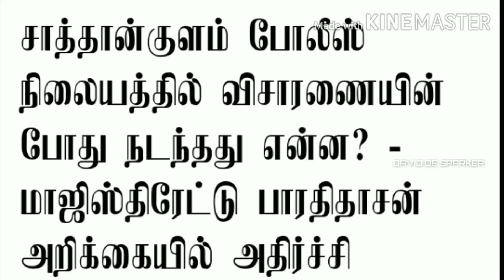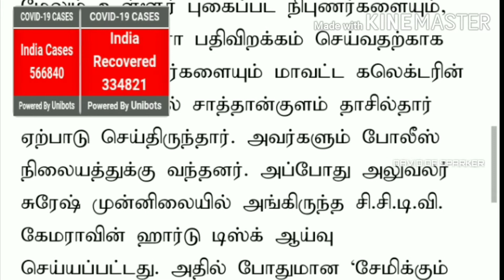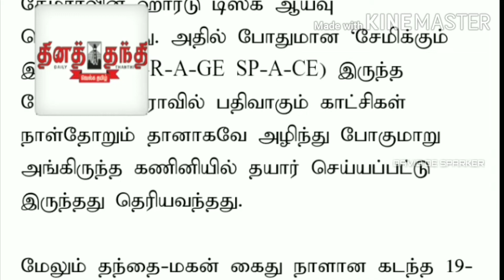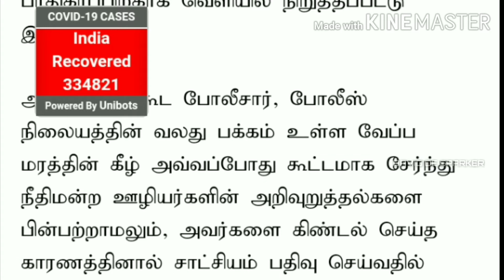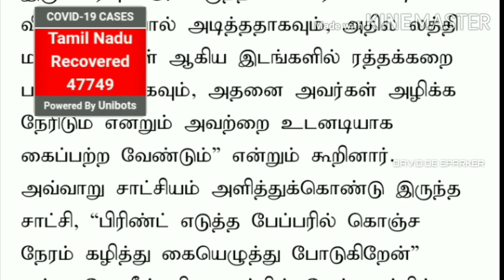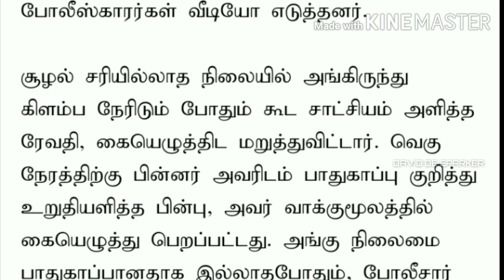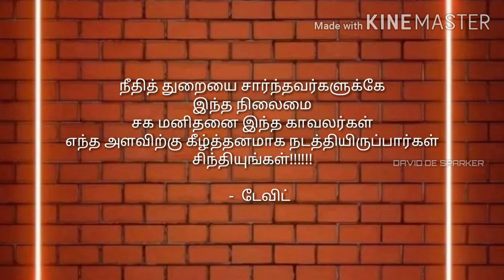சாத்தான்குளம் போலீஸ் நிலையத்தில் விசாரணையின் போது நடந்தது என்ன? முழு தொகுப்பு...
நீதித்துறையினரை மிரட்டிய
காவலர்கள்.